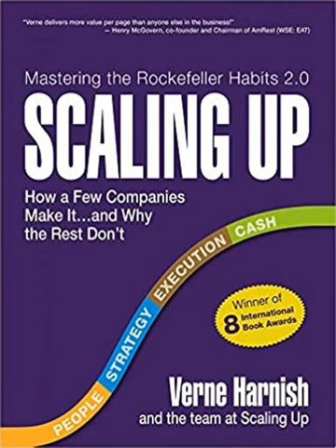Scaling Up by Verne Harnish | Summary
The book provides a framework and actionable strategies for navigating the challenges and complexities that come with scaling a business.

Here is a summary of the key ideas and principles discussed in ""Scaling Up"":

1. The Four Decisions: Harnish introduces the four critical decisions that every business leader must make to scale their organization: people, strategy, execution, and cash. He emphasizes the interconnectedness of these decisions and explains how they form the foundation for sustainable growth.

2. People: The book emphasizes the importance of attracting and retaining top talent. Harnish discusses strategies for building a strong leadership team, creating a high-performance culture, and aligning employees with the company's vision and values. He also provides insights on effective hiring, performance management, and talent development practices.

3. Strategy: Harnish explores the process of developing a clear and compelling strategic framework for scaling the business. He discusses the importance of defining a differentiated market position, identifying key priorities, and setting ambitious yet achievable goals. The book also delves into strategic planning tools, such as the One-Page Strategic Plan, to help organizations stay focused and aligned.

4. Execution: ""Scaling Up"" emphasizes the significance of flawless execution to drive results. Harnish discusses the importance of establishing clear accountabilities, implementing effective communication systems, and fostering a culture of accountability and discipline. He provides strategies for improving productivity, streamlining processes, and leveraging technology to enhance execution.

5. Cash: The book addresses the critical role of cash flow management in scaling a business. Harnish explores techniques for optimizing cash flow, managing working capital, and accessing capital for growth. He emphasizes the importance of financial discipline and provides insights on key financial metrics and drivers of profitability.

6. Scaling Up Tools: Throughout the book, Harnish introduces a set of practical tools and frameworks to support the scaling process. These tools include the Rockefeller Habits Checklist, the 7 Strata of Strategy, and the Cash Acceleration Strategies. They serve as actionable resources for implementing the concepts discussed in the book.

7. Scaling Up in Practice: ""Scaling Up"" includes numerous case studies and real-world examples of successful scaling efforts. Harnish shares stories of companies that have effectively navigated the challenges of growth and provides valuable lessons and best practices that readers can apply to their own organizations.

""Scaling Up"" offers a comprehensive roadmap for scaling organizations and achieving sustainable growth. By focusing on people, strategy, execution, and cash, business leaders can create a solid foundation for scaling and overcome the common pitfalls that hinder growth. The book serves as a valuable resource for entrepreneurs, executives, and business leaders looking to take their organizations to the next level."